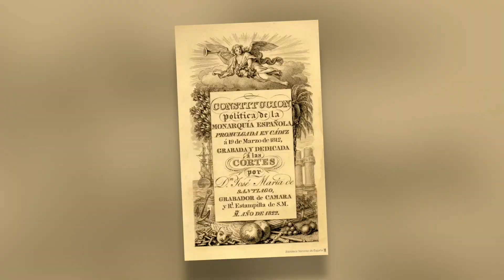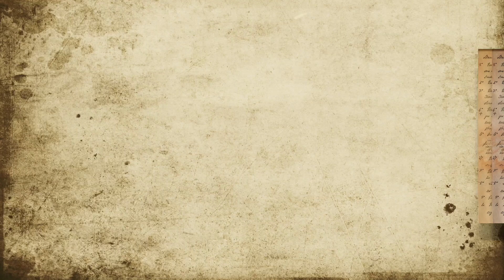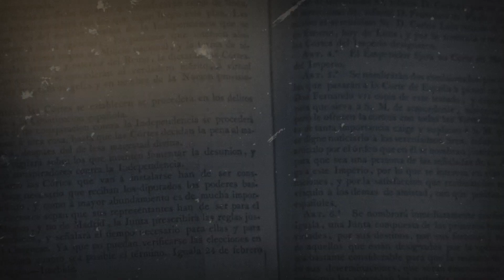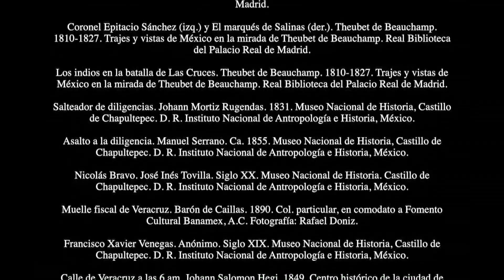El Teatro de la Guerra, Veracruz - La Guerra Civil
Descubre qué papel jugo Veracruz durante la Guerra de Independencia. En el primer capítulo de "Veracruz, el teatro de la guerra" descubrimos que, en buena medida, la Guerra de Independencia fue una guerra civil entre varios bandos de la población novohispana que no buscaban la independencia del territorio sino, más bien, su autonomía política y económica. Conocemos también el papel que tuvo el estado de Veracruz durante la Guerra de Independencia.
Los Tratados de Córdoba son el primer documento legal donde se reconoce a México como un país independiente del régimen de la corona española. Su importancia se compara a la de una carta magna. En Veracruz, el teatro de la guerra se decide contar, también, la importancia y participación del estado de Veracruz en el proceso de Independencia y en la construcción de la república. El objetivo principal de esta serie es divulgar la trascendencia de Veracruz en la Guerra de Independencia, así como desmitificar algunos hechos históricos.